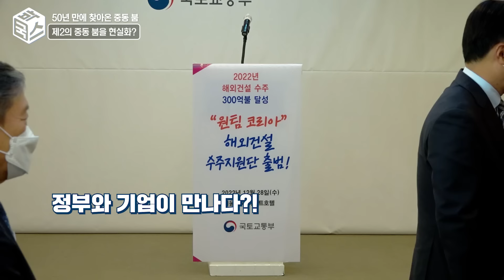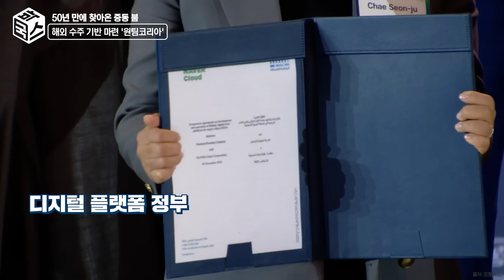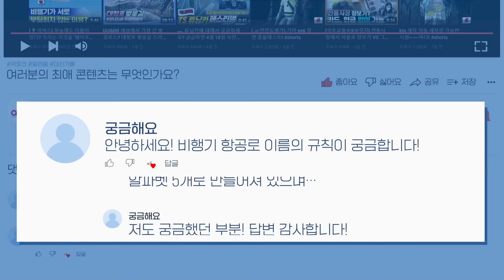모래 뿐인 사막 위 기적 만드는 대한민국! | 초대형 미래도시 우리나라의 기술력으로 세운다!(원팀코리아)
👉원팀코리아, 카타르에서도 건설·디지털인프라 프로젝트 수주 기반 마련:
👉원팀 코리아, ‘제2중동붐’ 실현 네옴 있는 사우디로 함께 뛴다:

✅1970년대 중동 건설 붐:
1973년 중동 전쟁으로 인해
석유 가격이 급등하면서,
중동 국가들이
건설 붐을 일으킴

✅한국 기업의 중동 진출:
우리나라 기업들이
중동 건설 수주에 참여하며
중동에서의 기술력과 노하우를
인정받게 됨

✅원팀코리아의 중동 협력:
원팀코리아가 중동 파견을 통해
국내 기업들과 중동 정부 및
기업들 간의 협력을 강화하고
중동의 다양한 프로젝트 참여

✅한국 기업의 중동 성과:
아미랄 석유화학 프로젝트 등을 통해
국내 기업들은 중동에서
성공적인 프로젝트 수주하며
수출액 높임

✅원팀코리아의 활동 및 협력 강화:
사우디, 이라크, 카타르 등을 방문하며
건설, 인프라, IT, 모빌리티 등
다양한 분야에서 협력을 강화하고
국내 기업의 중동 진출 지원

✅미래 비전 및 계획:
중동에서의 국내 기업의 활동을
더욱 촉진하기 위해
원팀코리아는 협력 관계를 공고히 하고,
후속 프로젝트를 모색하며,
국내 기업의 중동 진출 위해 지원

✅한국-중동 경제협력 강화:
중동의 미래 비전과 한국 기업의
기술력을 토대로
경제적인 교류 및 협력을
증진하고자 하는 의지 피력

00:00 인트로
00:31 사막의 기적 일으킨 건설 역사
01:40 제2의 중동 붐을 현실화?
03:03 해외 수주 기반 마련 '원팀코리아'
05:18 대규모 수주 달성 성과
06:14 아웃트로